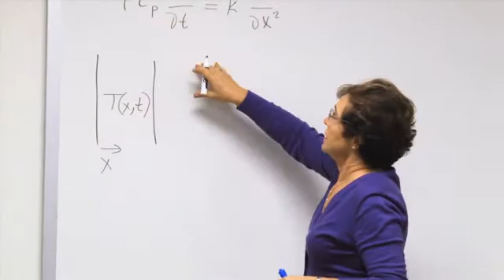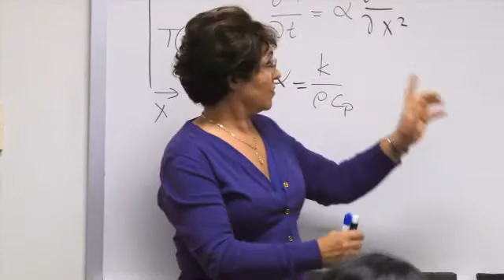Yildiz Bayazitoglu, 2012 ASME Honorary Member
Chair professor of mechanical engineering at Rice University Yildiz Bayazitoglu was selected to become an Honorary Member at the 2012 ASME Honors Assembly in Houston, TX.

Mark Brodie